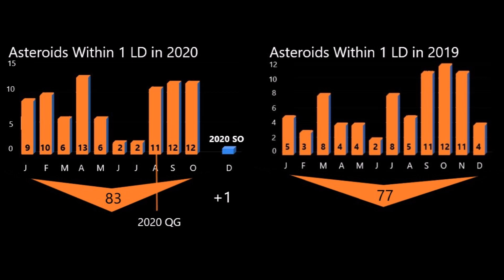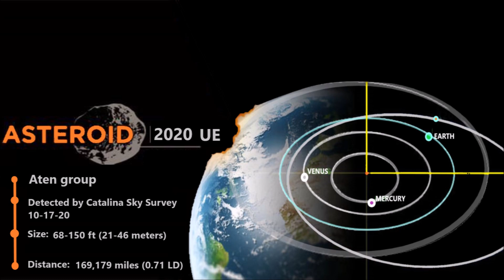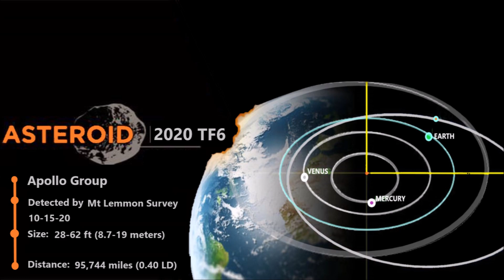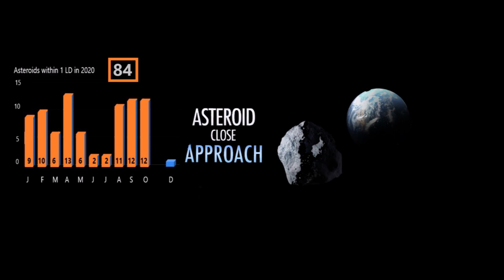Earth Encounters a Sudden Burst of Asteroids Approaching Closer than the Moon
October 21, 2020: In the week of October 12 through the 18th,  a total of 10 newly discovered asteroids visited our neighborhood, all of them passing within 1 lunar distance of  the Earth. The discovery marks a significant increase in both the detection and the passage of asteroids within one lunar distance within a short time window.

Credit: NASA/Goddard/SVS/CI Lab